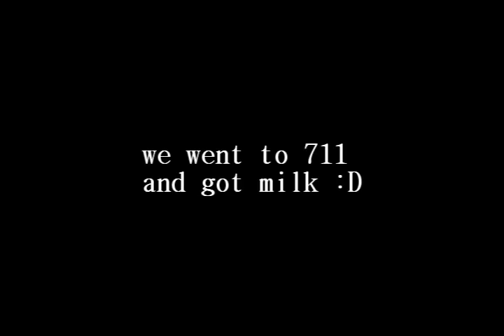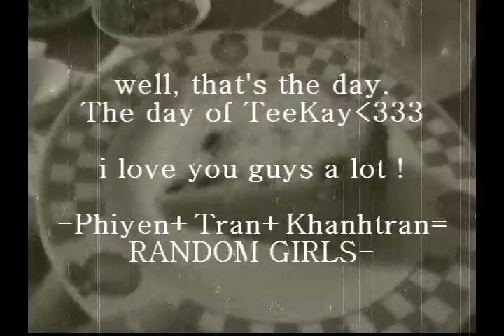Making Muffin Process by TeeKay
February 13th, 2009. it's the 13th friday and was raining, but it came out to be a super dooper fun day.
I love you hunns :D